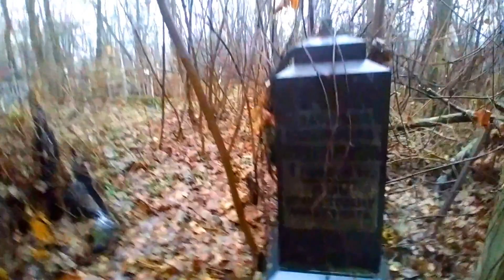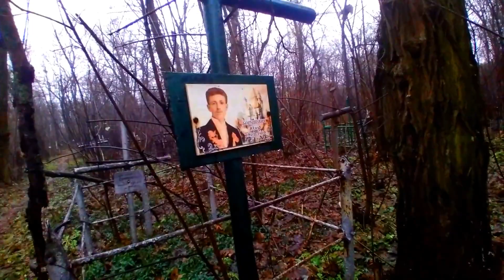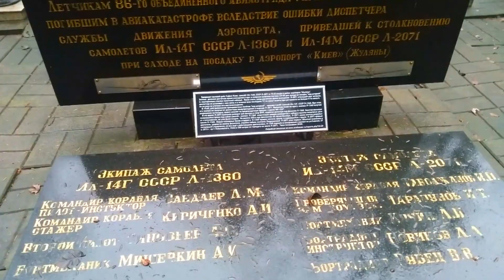Полузаброшенное Кладбище в Киеве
Соло́менское кла́дбище — некрополь в Киеве, расположенный на Соломенке, с нечётной стороны Воздухофлотского проспекта.

Площадь — 12,048 га, количество похороненных 10 888[1]. Адрес: улица Соломенская, 2.

Мемориал погибших в 1957 г. лётчиков

Мемориал на братской могиле героев Великой Отечественной войны
Основано в 1880-х годах вместо расположенного в долине Лыбеди Старого Соломенского (Паньковского) кладбища, которое действовало с 1832 года и было ликвидировано, так как оказалось на территории железной дороги. На новом кладбище, кроме жителей Соломенки, хоронили умерших преподавателей и учеников Кадетского корпуса. В 1915 году был отведён участок для захоронения военных, умерших от ран, полученных в сражениях Первой мировой войны. В послереволюционное время здесь похоронили профессоров Духовной академии Петра Кудрявцева и Василия Экземплярского, архитектора Василия Осьмака. В 1957 году на этом кладбище были захоронены лётчики, погибшие при катастрофе двух самолётов Ил-14 над аэропортом Жуляны в результате халатности диспетчеров[2].

Кладбище закрыто решением Исполкома Киевского горсовета № 182 от 27 января 1959 года. В 1980-х годах три участка кладбища отвели под застройку. В 2005 году Соломенский некрополь, в связи с завершением кладбищенского периода, открыт для повторного захоронения (установка гробов в семейные могилы).